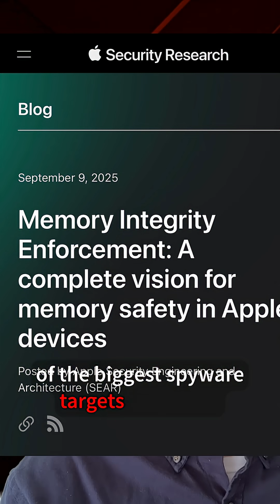Apple wants to give you cash for spyware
Apple is boosting its bug bounty program, offering up to $2 million for exploit chains that could be used by commercial spyware, and adding bonuses for bypassing protections like Lockdown Mode and for bugs found in beta software.

Memory Integrity Enforcement raises the bar for memory-corruption exploits, but higher payouts make the remaining bugs more valuable to attackers.